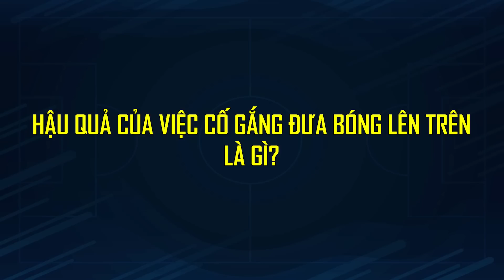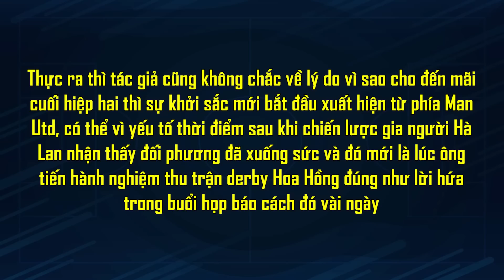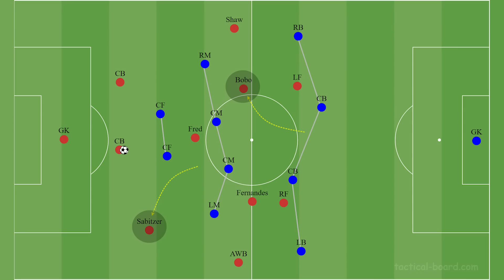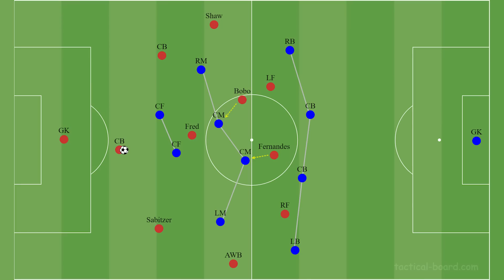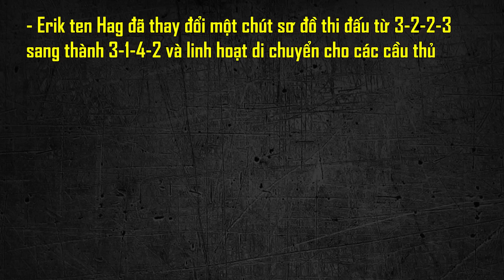VIDEO HAY NHẤT VỀ “SIÊU CHIẾN THUẬT” CỦA ERIK TEN HAG | TACTICS (62)